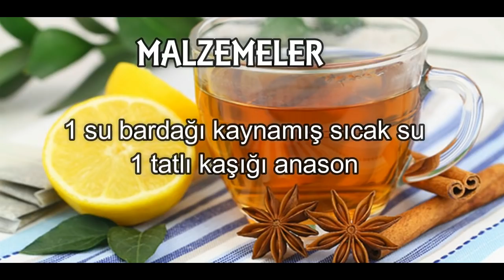ŞİŞMANDI AMA SADECE 15 GÜN İÇİNDE TÜM KARIN YAĞI KAYBOLDU!